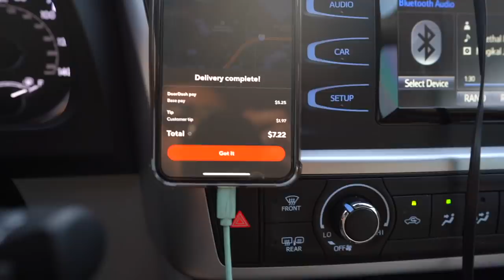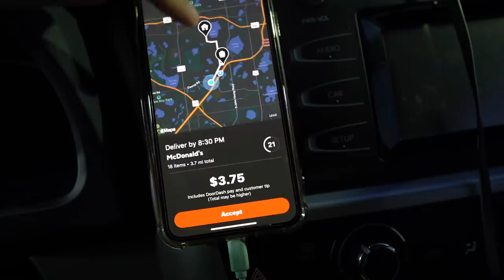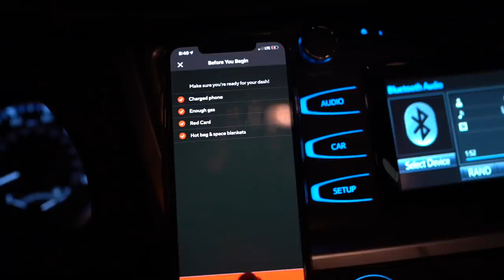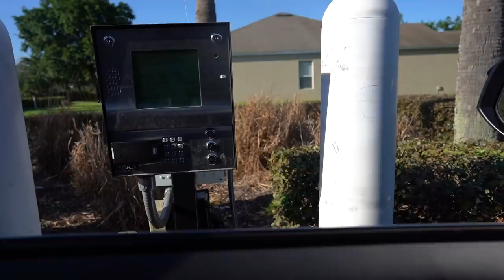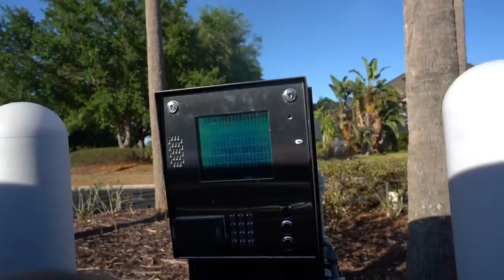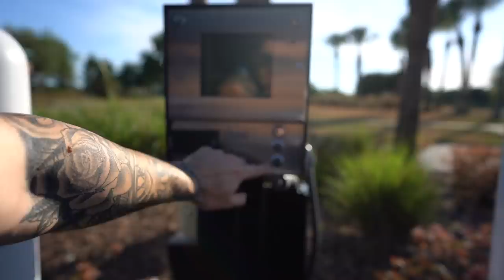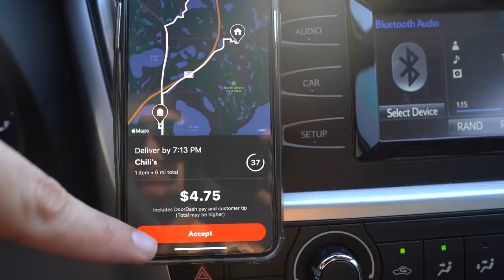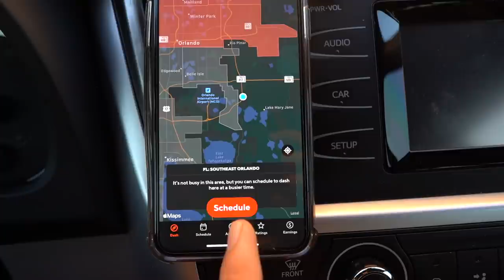Karantina Dönemi Amerika'da Yemek Dağıtmak | Doordash & Amazon Flex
Hayat Orlando'da durmuş durumda. Evde yemek siparişi verenler için (Amazon Flex, Doordash ve Uber Eats) bu fırsatı kullanarak ne kadar kazandığımı gösterdim. Keyifli seyirler!

Keyifli seyirler!